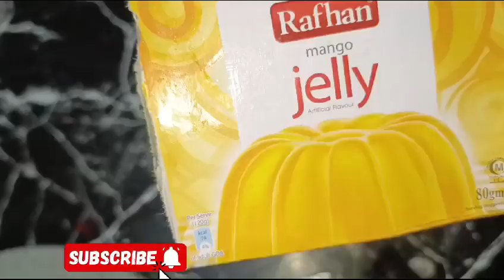Custard Jelly & Trifle Racipe|How to Make Custard Trifle Racipe|یہ میٹھا صرف دو منٹ میں بنائیں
your quries
Delicious fruit trifle
Jelly custard trifle recipe
custard trifle recipe
custard trifle
fruit custard trifle recipe
trifle recipe
jelly custard
how to make custard trifle
fruit custard trifle
custard fruit trifle recipe
fruit trifle recipe
custard
jelly custard recipe
trifle
custard recipe
fruit custard recipe
custard recipe in urdu
custard trifle recipe video
custard trifle delight recipe
jelly custard trifle
custard trifle pudding recipe
jelly trifle recipe

I am Bushra88 . welcome to my YouTube channel kitchen with bushra88 Mary channel m all Racipe hea bhot easy and quick recipe hea Pakistani Racipe cake chicken bread ets Racipe hea.plz support mee 🙏 subscribe My channel like and share comment Bell icon press 👍